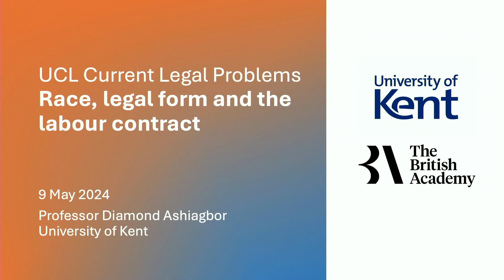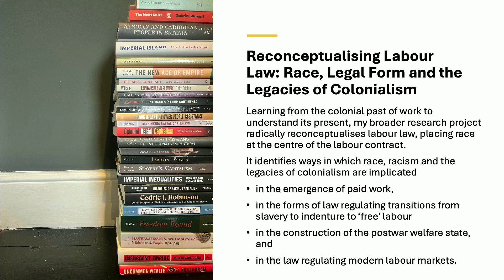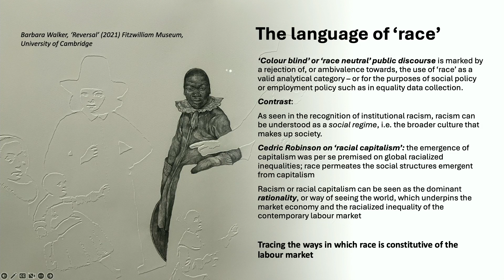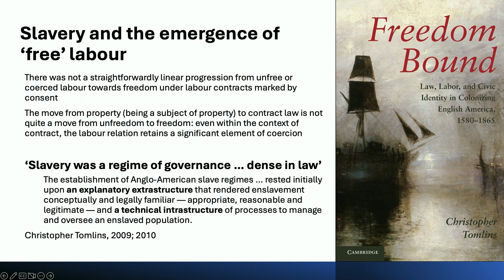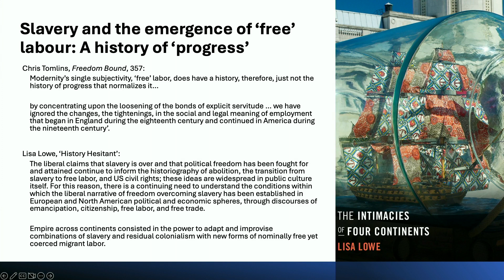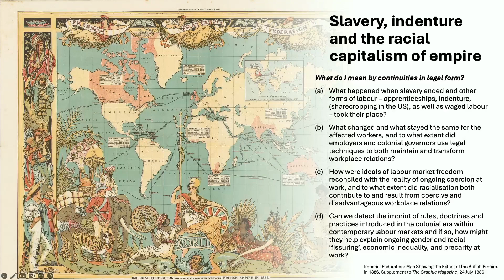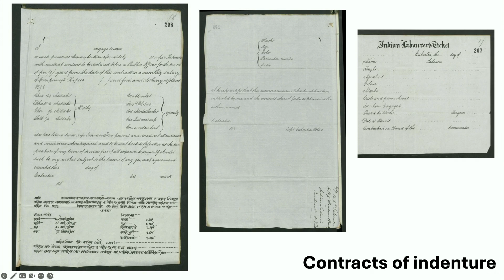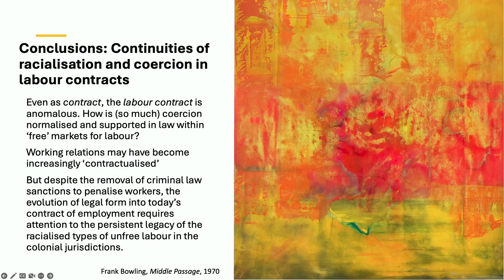Race, Legal Form and the Labour Contract Professor Diamond Ashiagbor1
This lecture was delivered by Professor Diamond Ashiagbor, as part of the Current Legal Problems Lecture Series 2023-24. Professor Ashiagbor would like to thank Professor Kerry Rittich (University of Toronto); many of the ideas in this lecture have emerged through joint research and discussions with Professor Rittich.

Speaker: Professor Diamond Ashiagbor (University of Kent)
Chair: Professor Nicola Countouris (UCL Laws)

The dominant legal form for governing work relations in the UK, the standard employment relationship, provides a historically specific mode of capturing social and economic relations of labour within market economy. However, these economic relations can only be ‘seen’ by law when they take the form of legal relations between individual subjects, in this case, the contract of employment governing a bilateral relationship between worker and employing entity. Much else – the inequality of bargaining power between the parties, the broader structures within which the bilateral relationship exists, the unpaid work of social reproduction, the colonial extraction which makes the paid work possible – is invisible for the purposes of legal form. Thus, the gendered and racialised origin of the labour contract is erased, and the legal form itself systematically excludes certain groups from the scope of labour law.

This lecture tracks the continuing effects of linking employment protection rights, collectively bargained standards, and entitlements within the Keynesian welfare state to the standard employment relationship which co-evolved alongside vertically integrated firms, industrial trade unions and the welfare state. It contributes to critical analysis of legal forms adopted within racial capitalism, as well as to the empirical study of social relations of work.

Workers who are perhaps most in need of social and labour law protection are most likely to be excluded from its scope: those subject to non-standard arrangements which lack the ongoing promise of future work (e.g. ‘zero hours’ contracts); or which are mediated via a third party (e.g. agency work); or which take place within the ‘household workplace’. There is a racialised ‘clustering’ in contemporary labour markets, with Black and minority ethnic workers and those of migrant origin increasingly subject to precariatisation, dominating the occupational periphery even when located in the geographic core. This lecture explores how, for racialised and migrant workers, this exclusion from the standard employment relationship mirrors the history of racialised exclusion from institutions of social citizenship, tracing contemporary continuities with colonial and postcolonial legal forms.